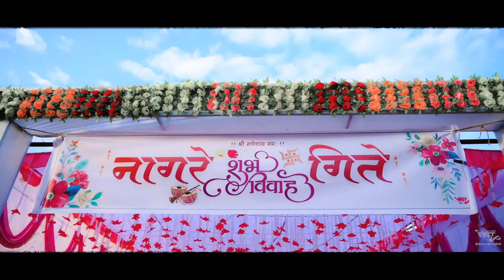Wedding Teaser HD | Hanuman & Kriti | Devkar Digital Photography 9823429797... Book Your Moments